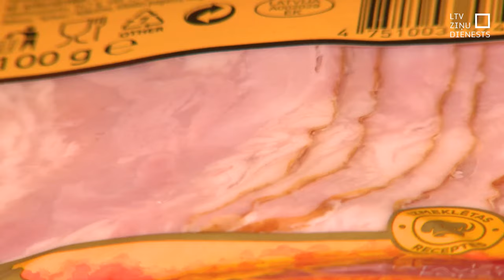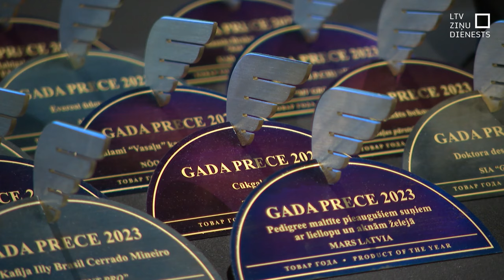Nosaukti pagājušā gada populārākie produkti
Šodien nosauktas 25 pagājušā gada populārākās preces. Šo balvu pasniedz jau vairāk nekā 20 gadus, un līdz šodienai šo preču zīmi saņēmis 741 produkts. Kādas tad bijušas populārākās preces pagājušajā gadā?